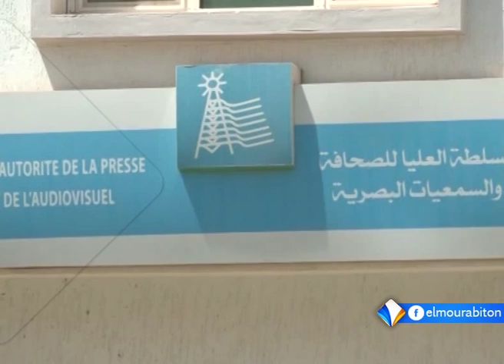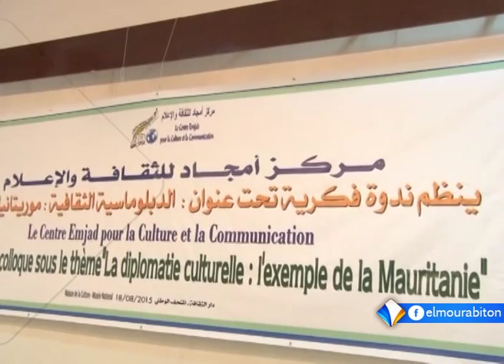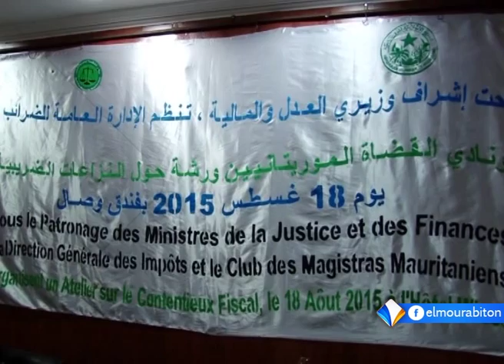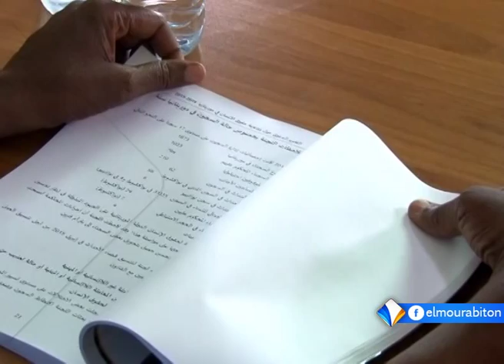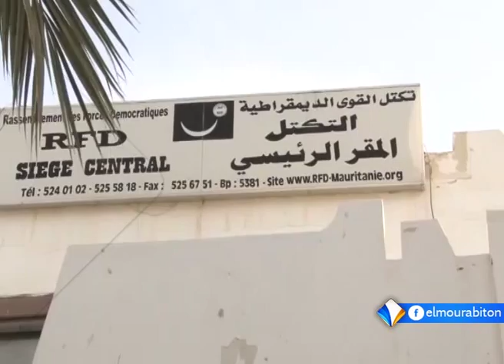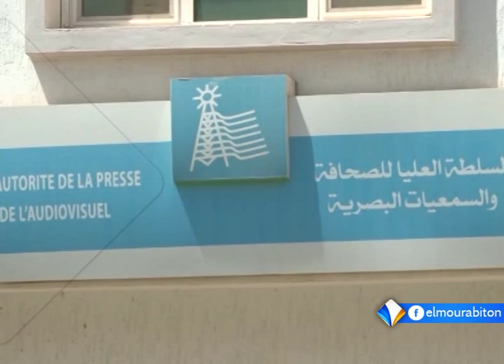نشرة أخبار السادسة 18ـ08ـ2015 من قناة المرابطون.